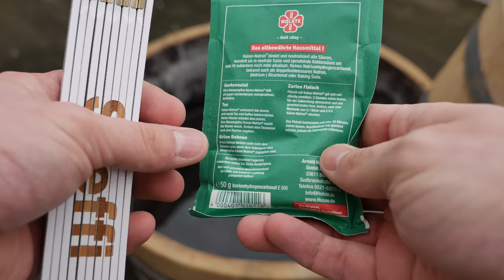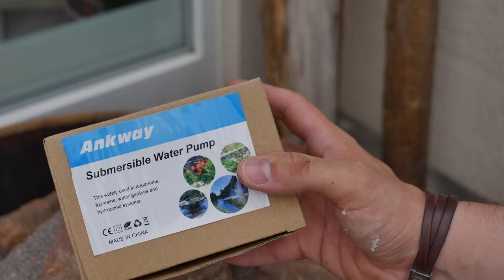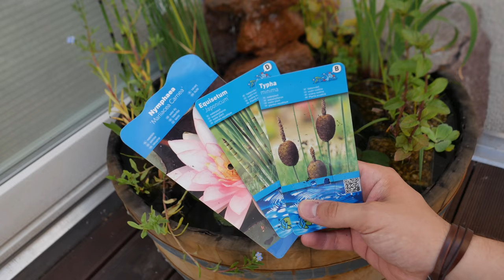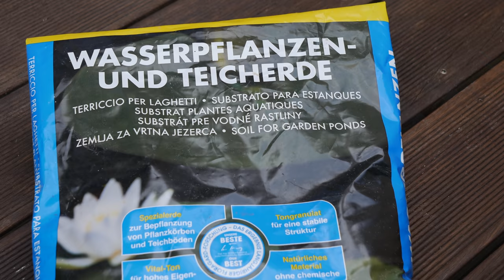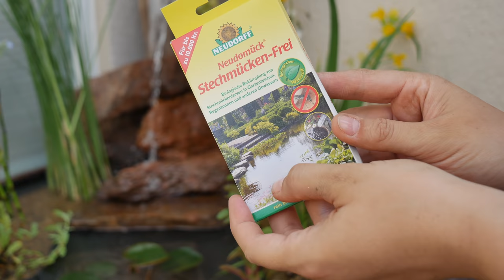Balkon Teich anlegen: Mit Wasserspiel für Balkon oder Terrasse | Ausführliche Anleitung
Schritt für Schritt bauen wir mit Dir einen kleinen Miniteich für die Terrasse oder Balkon. Wir bestimmen den Standort, Pflanzen-/Pumpenwahl und verraten Dir nebenbei ein paar Tricks wie Du z.B. keine Stechmücken erhältst.

Gardena Hahnerbindung:
Ausziehbarer Gartenschlauch 30m:

Weinfass:
Zinkwanne:
Wasserpumpe 10W 230Volt:
Wasserpumpe Solar:
Pflanzkorb Set:
Wasserpflanzen Set:
Stechmücken Frei:

Schwimmkerzen (Teelichthalter):

Unsere Empfehlung Kärcher K4:

Unser Buch-Tipp:

Passendes Werkzeug fürs Projekt, Akkuschrauber Set inkl. Bohrer:

Unsere Amazon-Wunschliste: